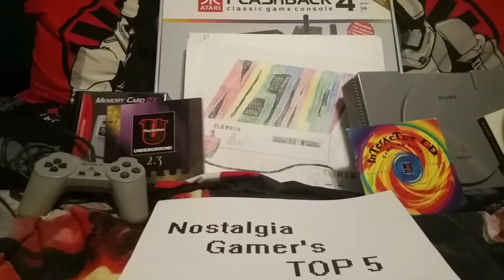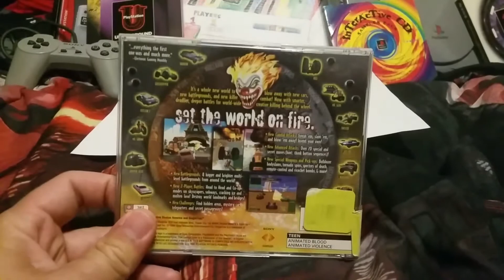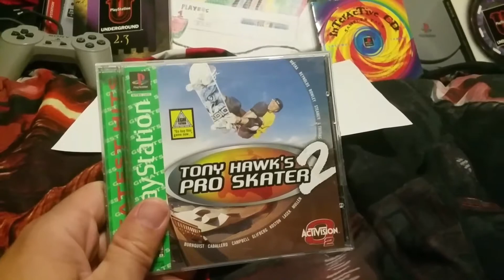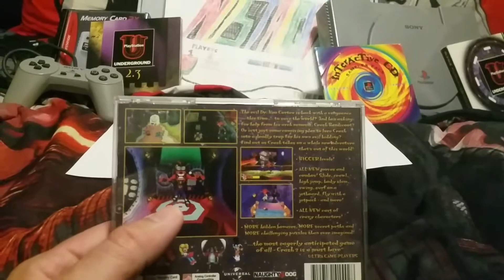Nostalgia Gamer Level 20- Top 5's- 2 PS1 Sequels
Nostalgia Gamer got another top 5 for you and it's ps1 game sequels that has a 2 on it. Mostly from my personal collection. Honorable Mention- Jet Moto 2. Enjoy the video!

Follow US on:

Google+: AlanStarWarsFan

Games are from different development companies and PlayStation from Sony